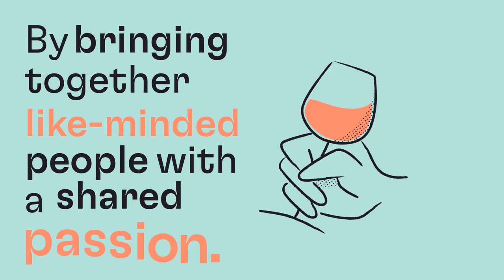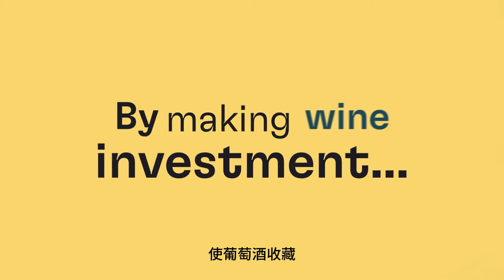Cult Wines Brand Film - Chinese Subtitles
Our story begins in 2007 when our founders, Tom and Phil Gearing, launched Cult Wines with a vision to transform fine wine into a credible asset class. Ever since, we’ve been restless in our pursuit to revolutionise the way fine wine investment works, by making it simple, enjoyable and stress free.